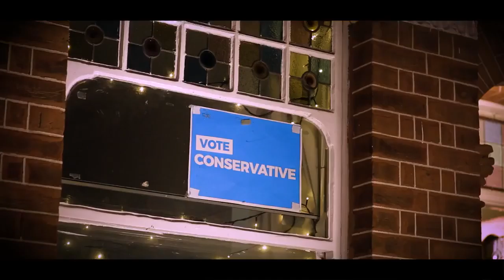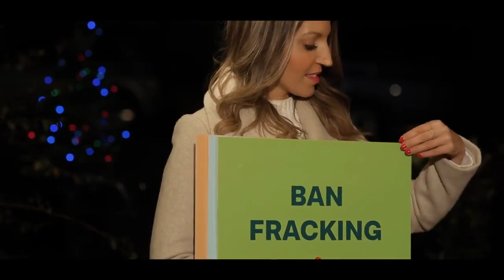Labour Actually - Dr Rosena Allin-Khan Tooting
This political advert is a general election-themed homage to Love Actually by the Labour candidate for the Tooting constituency.